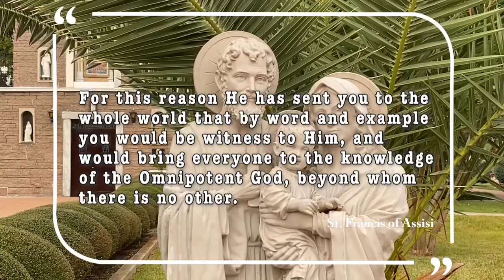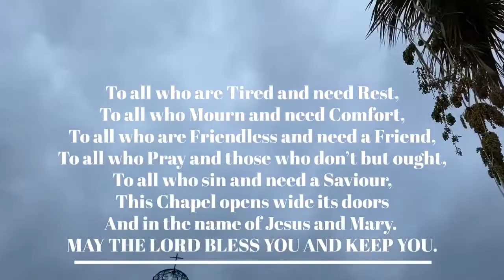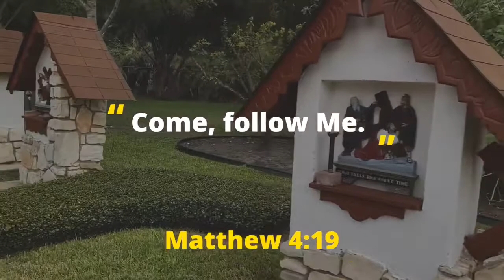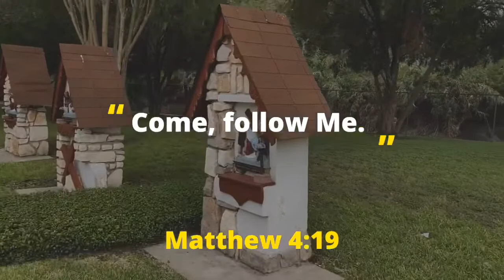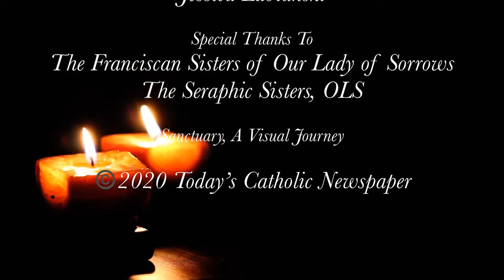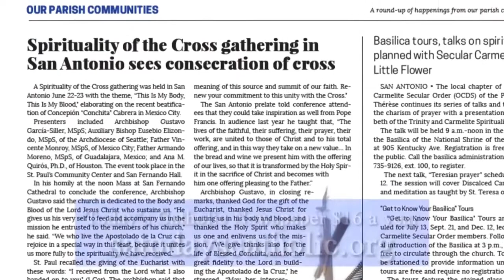SANCTUARY Episode 21 Our Lady of Częstochowa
Join us as we take you on a virtual tour of this city gem in the Archdiocese of San Antonio.

Hosted by: Rev. Scott Janysek
Produced & Edited by: Veronica Markland
Production Assistant: Jessica Lubianski

If you like to see more of this series subscribe to to Today’s Catholic YouTube channel and click on the notification bell to receive alerts when the next episode is available.